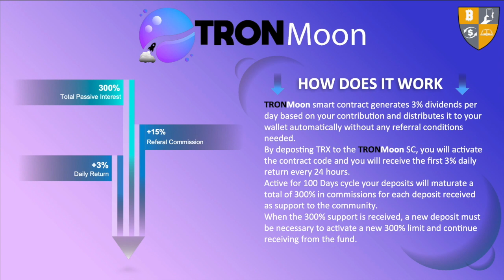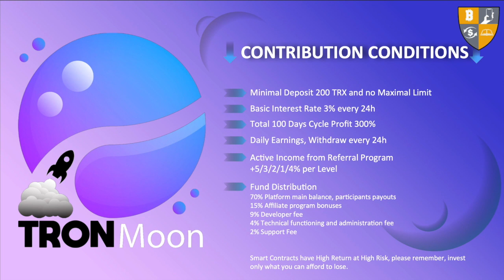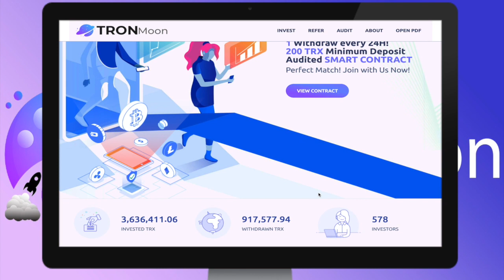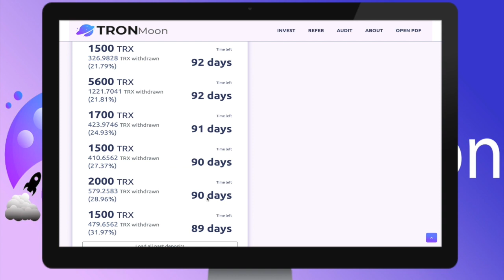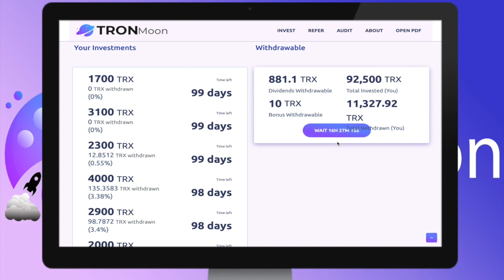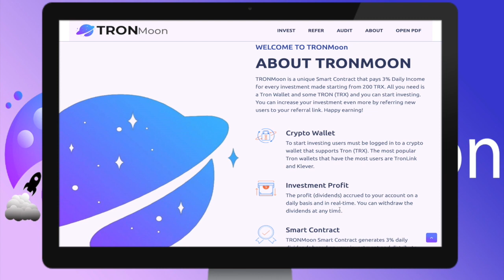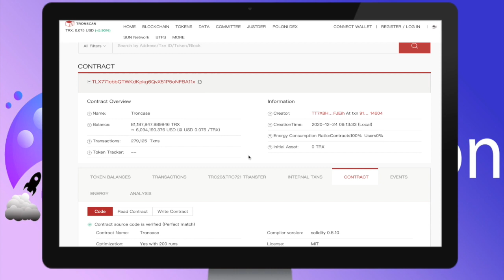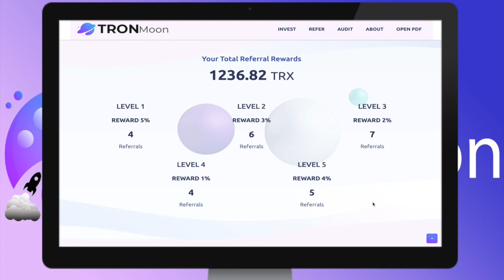BCC - TronMoon Presentation w/Anderson M.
- TronMoon Presentation
- TronMoon Demo
- TronCase vs. TronMoon comparison
- Smart Contract Overview for Case & Moon